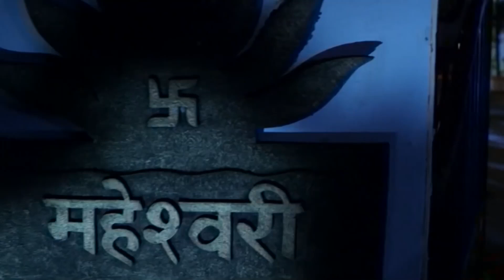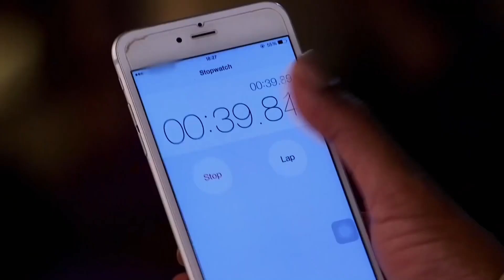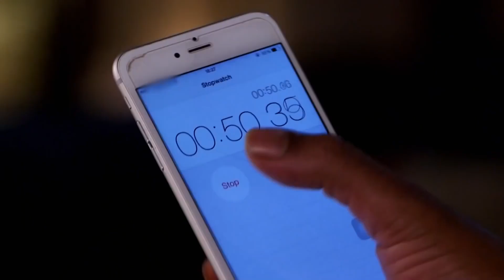Sinirli Cimcime 75. Bölüm | Swaragini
Tür: Romantik drama
Yönetmen: Ravi Raj
Yayınlanan Kanal: Colors Tv
Türkiye'de Yayınlanan Kanal: Kanal 7